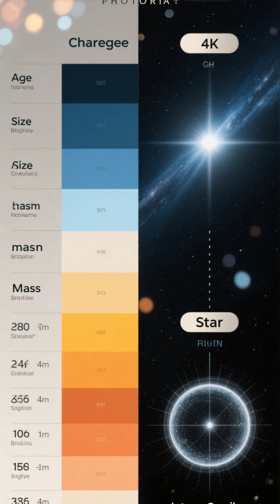NASA The Nancy Grace Roman Space Telescope and the science of asteroseismology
NASA’s New Telescope Will Let Us Hear the Stars

Roman Telescope: The Mission That Could Rewrite Galactic History

300,000 Stars, One Telescope: NASA’s New Cosmic Revolution

NASA’s Roman Telescope Will Reveal the Milky Way’s Hidden Heart

The Galactic Bulge Mystery—Roman Is About to Solve It

We’re About to Hear the Oldest Stars in the Galaxy

NASA Is About to Record the Voices of Red Giants